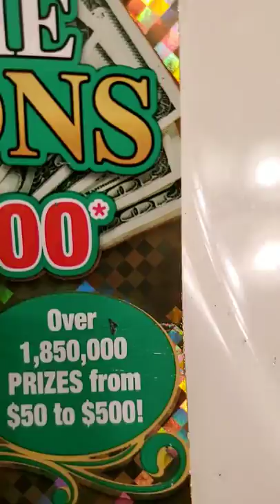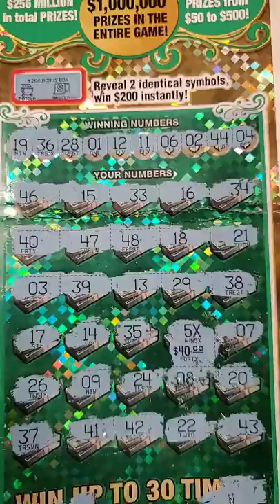New green extreme millions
Extreme millions